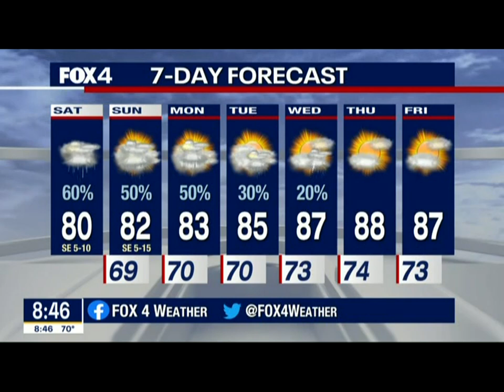Meet Binx at Operation Kindness on Good Day Saturday (KDFW FOX 4) 6/5/21